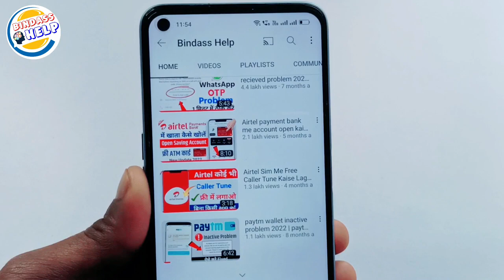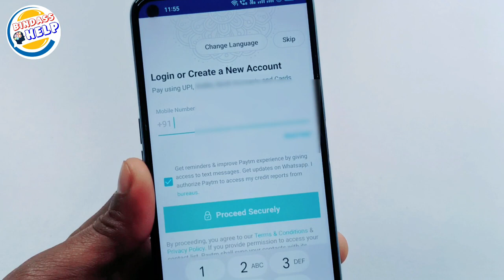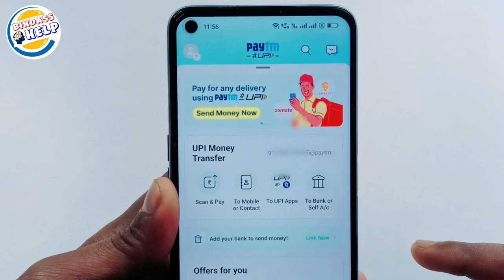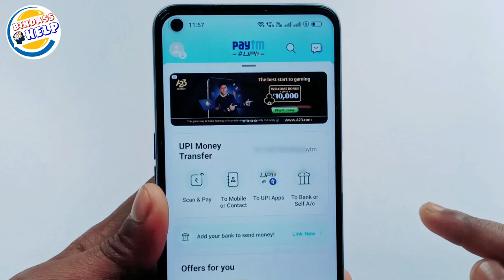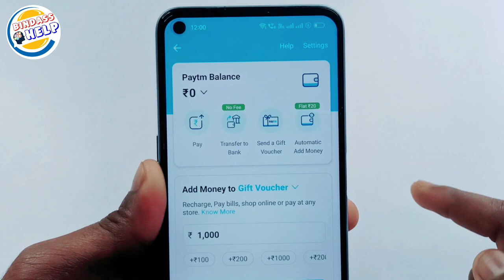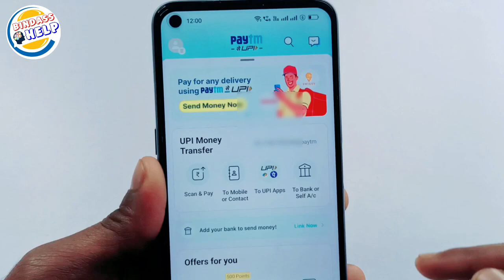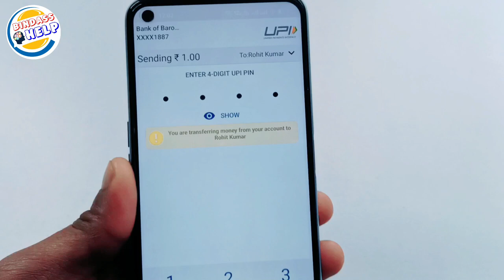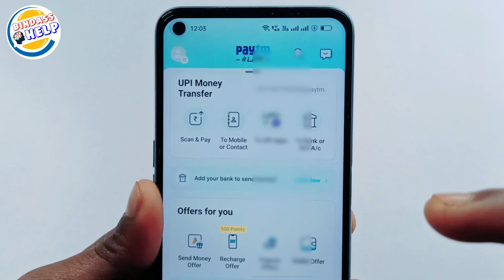Paytm Me Account Kaise Banaye | Paytm Account Kaise Banaye 2024 | How To Create Paytm Account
Hello,
Doston aaj ke is video mein humne aapko bataya ki kis tarah Se Paytm ke andar new account banaa sakte ho agar gaiz aap bhi Charon yahan per Paytm ke andar new account banana use karna to aaj ke video maine aapko a to z jankari de diya hai ki Kaise aap Paytm mein kaun ko banaa kar kisi Se paise ko लेन-देन kar sakte ho and gais paytm ke sabhi feature ka Labh le sakte ho to agar yah video aapko achcha Laga Ho To video ko like, share and subscribe karna na bhuliyega

Paytm Account Kaise Banaye 2023 | How To Create Paytm Account | Paytm Me Account Kaise Banaya

Queries Solved :-
make paytm account
Paytm kyc kab chalu hoga
kyc start date
paytm kyc
Paytm KYC
Paytm full KYC kaise karen
Aadhar Card se Paytm KYC kaise karen
how to complete paytm kyc in home
how to complete paytm kyc in home 2023
how to do paytm kyc at home 2023
how to do full kyc in paytm at home 2023
how to do kyc in paytm at home with aadhaar card 2023
paytm kyc
crazy Help
paytm kyc in home
How To Do Full Kyc Of Paytm From Home
Paytm Ka Full KYC Kaise Karte Hai
Without Video Call Paytm Full KYC
Paytm Ka Full KYC 5 Minutes Me Kaise Kare,Paytm New KYC Process 2023
Paytm Wallet KYC Kaise Kare
paytm wallet kyc kaise kare aadhar card se
paytm me kyc kaise kare aadhar card se 2023
how to complete paytm full kyc in home
paytm kyc kaise karen
paytm kyc kaise karen online
Paytm KYC problem Kaise Sahi Karen
Paytm ka KYC kaise karte hain
Paytm complete KYC kaise karen
Paytm KYC kaise hota hai
Paytm KYC complete kaise karen
Paytm KYC kaise kiya Jata Hai
Paytm ful KYC kaise karen
Paytm per KYC Kaise computer Karen
Paytm KYC problem Paytm KYC problem Kaise Sahi Karen
Paytm ke KYC kaise karen
Paytm KYC kab start hoga
Paytm KYC kab shuru hoga